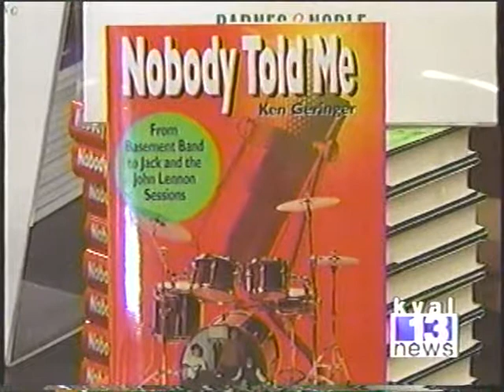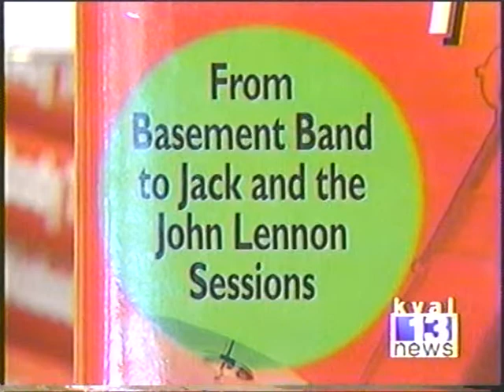Ken in Eugene Oregon Interview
Nobody Told Me Book Tour 2002
CBS KVAL13